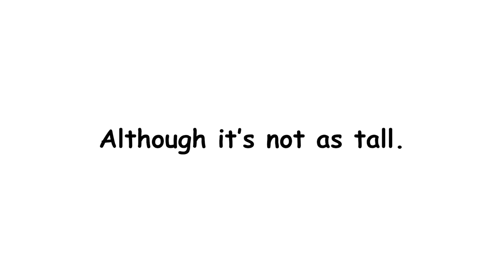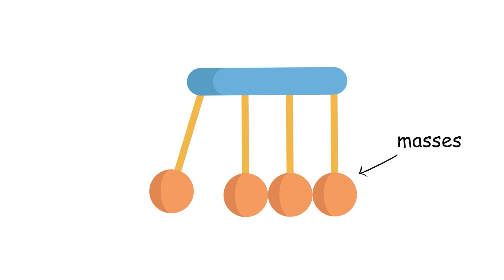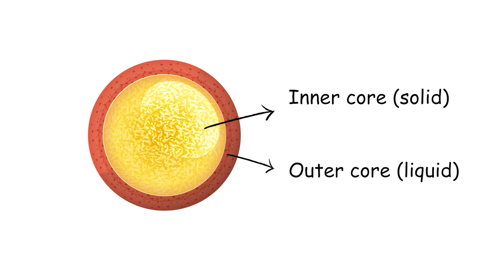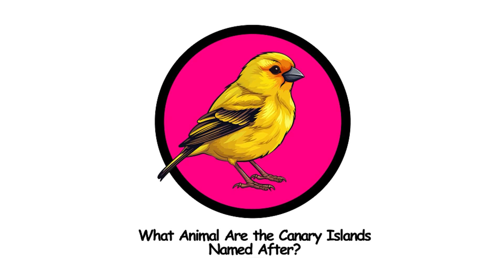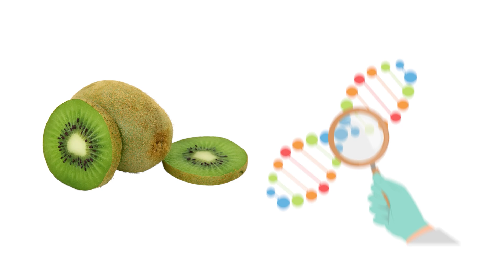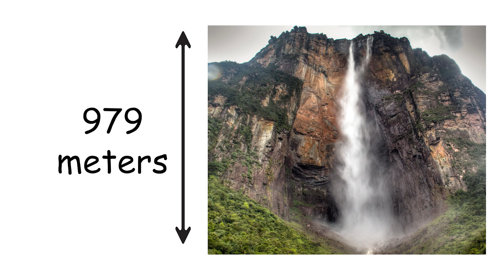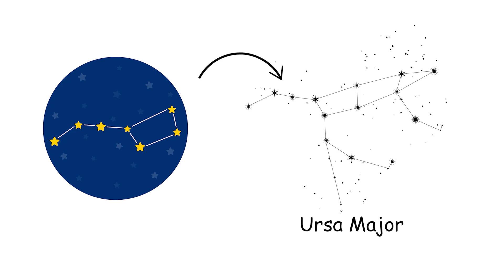Every Surprising Location Misconception Debunked In 8 Minutes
Get ready for a whirlwind tour as we debunk myths and reveal surprising truths about various topics, all every explained in minutes. From the world's largest pyramid not being in Egypt to the true origin of Panama hats, we cover it all.

Ever wondered if there's gravity on the Moon or if the Earth is perfectly round? We’ve got those answers every explained in minutes. Learn why the Great Wall of China isn’t the only man-made structure visible from space and discover the real story behind the Bermuda Triangle, all every explained in minutes.

Curious about the myths surrounding the Coriolis effect and whether the North Star is the brightest star in the sky? We clarify these misconceptions too, all every explained in minutes. Plus, find out why penguins don’t live at the North Pole and the true nature of the Earth’s core, every explained in minutes.

Join us for an engaging and informative journey where every surprising fact is every explained in minutes, giving you quick and clear answers to questions you’ve always wondered about!

TIMESTAMP:

00:01 where is the world's largest pyramid?
00:42 where are panama hats made?
01:17 is there no gravity on the moon?
01:51 do inuits have hundreds of words for snow?
02:23 is the center of the earth molten rock?
02:54 is one half of the moon in perpetual darkness?
03:30 what animal are the canary islands named after?
03:56 where are chinese gooseberries from?
04:26 does the toilet flush in opposite directions in the northern and southern hemispheres?
04:54 what is the tallest waterfall in the world?
05:22 is greenland the largest island in the world?
05:51 is the great wall of china the only man-made object that can be seen from space?
06:18 is the big dipper a constellation?
06:40 is the north star the brightest star in the sky?
07:03 do penguins live at the north pole?
07:34 is the bermuda triangle a cursed place for planes?